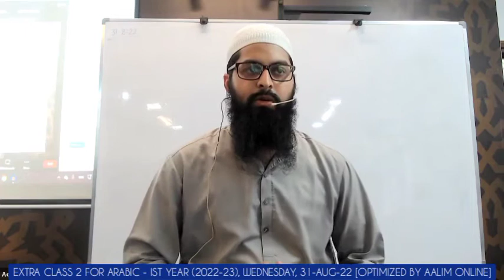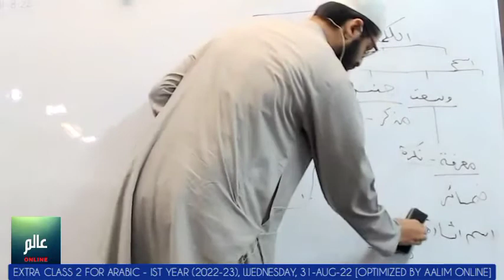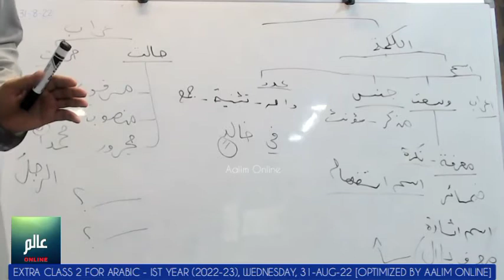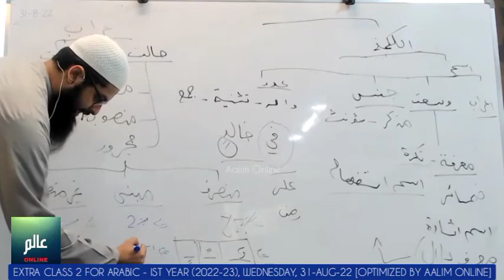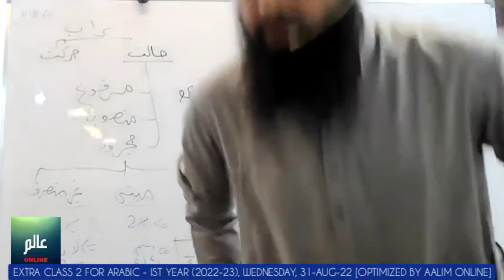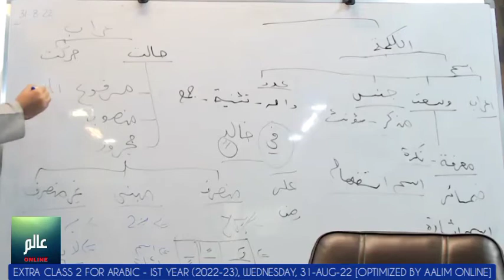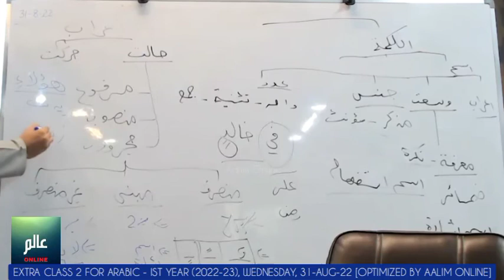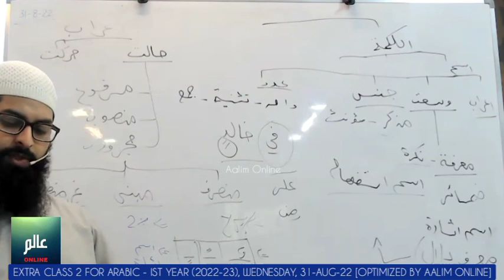Arabic crash course (Class 2/5)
Arabic revision class 2 (31-Aug-22)